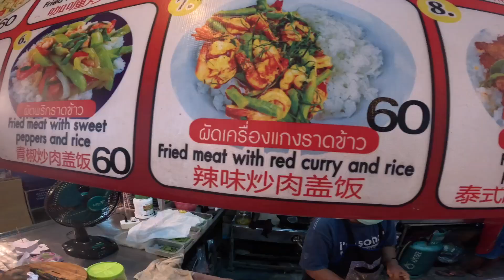Is KRABI worth visiting?(Watch BEFORE Coming!)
This Video is a warning to other traveler's going to Krabi In this video i tell you why i REGRET going to Krabi, i would recommend you skip Krabi and go straight through to the other islands, i give you reasons to avoid visiting Krabi, this place wasn't what i expected , if your considering visiting Krabi in 2023 please reconsider.

📸 MY GEAR 💻

15mm Lens
18-50mm Lens
12mm Lens
Go Pro
360 Cam
Hard Drive